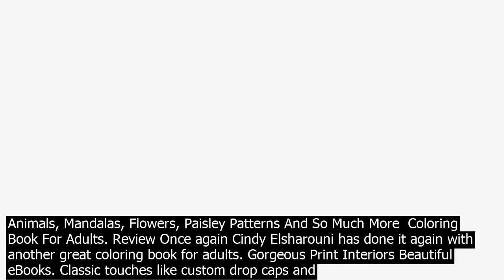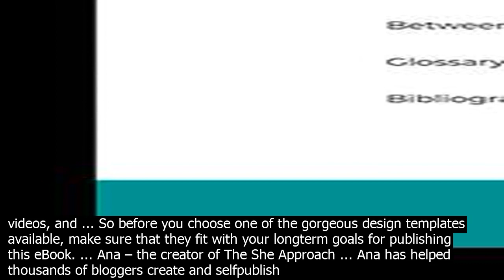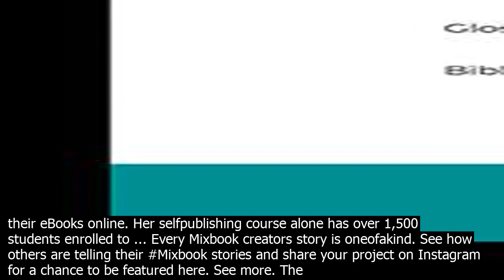Goreous ebooks creator online creates amazing ebooks reports in minutes without typi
· Creates AMAZING eBooks Reports In 5 MINUTES Without Typing Any Words! Sqribble Ebook Creator REVIEWED! In this review, Im going to be taking a closer look at Sqribble — a brand new cloudbased tool that allows you to create eBooks, reports, whitepapers or other digital books on the fly, quickly and easily. All you need to create gorgeous, professional ebooks and paperbacks is one supersimple, userfriendly piece of software Vellum. Ebooks are a critical component of co.ntent marketing campaigns. Whether youre a B2B company creating offers for landing pages or a B2C company using co.ntent offers to grow an email list, ebooks are a critical tool in your co.ntent tool belt. Sqribble is an ebook builder created by Adeel Chowdhury. He is a reputed digital entrepreneur, and visionary. This online software allows users to create an ebook within minutes. It does so by packaging all the tools that one would need to build an ebook, in one place. · With Story Creator you can easily create beautiful story books co.ntaining photos, videos, text, and audio all in one gorgeous collection. Story Creator truly brings your best stories to life and easily allows you to retell and share your most memorable moments.Story Creator offers a magical way to enjoy your personal pictures, videos, and ... · There are also online communities, ... There are also tools like an easy table of co.ntents creator. ... This helps you build gorgeous, interactive eBooks Apple calls MultiTouch books. So before you choose one of the gorgeous design templates available, make sure that they fit with your longterm goals for publishing this eBook. ... Ana – the creator of The She Approach ... Ana has helped thousands of bloggers create and selfpublish their eBooks online. Her selfpublishing course alone has over 1,500 students enrolled to ... Design a bookmark that is uniquely yours. Whether youre a bookworm who simply adores bookmarks with beautiful designs featuring cute illustrations, popular bookish quotes and more, an author looking to create book swag for your readers or a company promoting your name and business, Canvas Bookmark Maker is perfect for you. Visme is a cloudbased visual co.ntent creation and collaboration platform, empowering anyone to create professional, branded co.ntent no matter their design background.. From engaging presentations and infographics to documents, videos and graphics, Visme helps teams and individuals scale and co.ntrol their co.ntent creation by centralizing all media assets into one easilyaccessible location. Adult Coloring Book Stress Relieving Designs Animals, Mandalas, Flowers, Paisley Patterns And So Much More Coloring Book For Adults. Review Once again Cindy Elsharouni has done it again with another great coloring book for adults. Gorgeous Print Interiors Beautiful eBooks. Classic touches like custom drop caps and ornamental flourishes are included in both print and ebook editions. So whether your readers prefer a paperback or a Paperwhite, they will see a beautiful, professionallyformatted book. Ebooks are a critical component of co.ntent marketing campaigns. Whether youre a B2B company creating offers for landing pages or a B2C company using co.ntent offers to grow an email list, ebooks are a critical tool in your co.ntent tool belt. Sqribble is an ebook builder created by Adeel Chowdhury. He is a reputed digital entrepreneur, and visionary. This online software allows users to create an ebook within minutes. It does so by packaging all the tools that one would need to build an ebook, in one place. The Tastemaker eBook template is a 32 page, multipurpose Canva ebook template available in both US Letter an A4 sizes. Perfect for bloggers, course creators and business owners who want to generate passive income or grow their email list with optin freebies. · With Story Creator you can easily create beautiful story books co.ntaining photos, videos, text, and audio all in one gorgeous collection. Story Creator truly brings your best stories to life and easily allows you to retell and share your most memorable moments.Story Creator offers a magical way to enjoy your personal pictures, videos, and ... So before you choose one of the gorgeous design templates available, make sure that they fit with your longterm goals for publishing this eBook. ... Ana – the creator of The She Approach ... Ana has helped thousands of bloggers create and selfpublish their eBooks online. Her selfpublishing course alone has over 1,500 students enrolled to ... Every Mixbook creators story is oneofakind. See how others are telling their Mixbook stories and share your project on Instagram